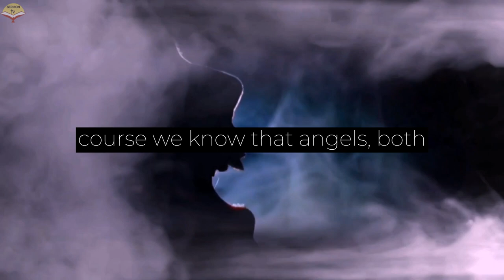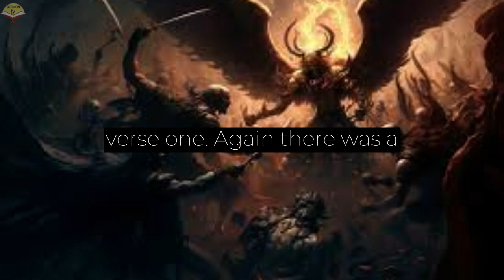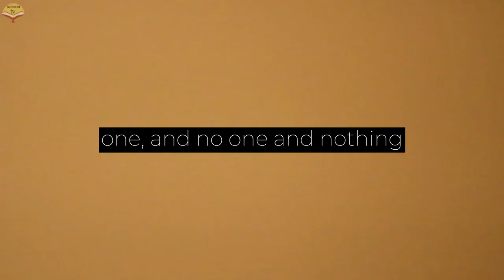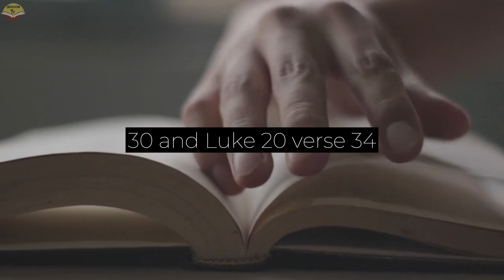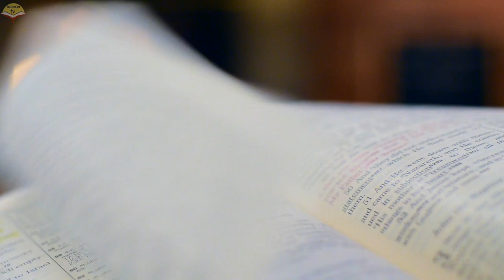ANGELS WITH HUMANS - UNKNOWN facts | BIBLE MYSTERIES - BUSINESS WITH EARTH religion jesus #2023